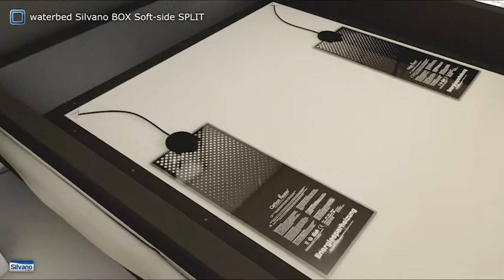Construction movie Silvano Box Split